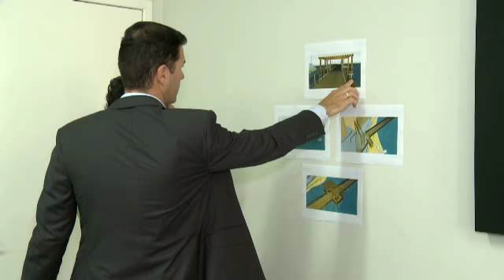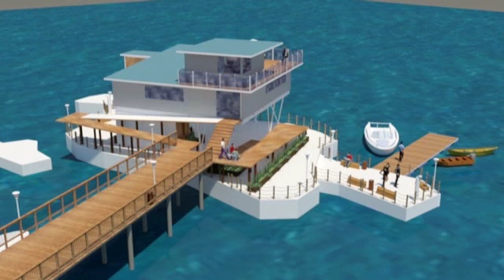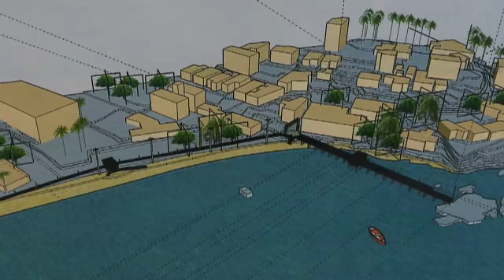Fim do prazo: trapiche de Coqueiros já deveria estar pronto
Em setembro de 2014 o Trapiche da Praia da Saudade, em  Coqueiros, foi interditado sob o risco de desabar. Em junho deste ano, o Ministério Público deu o prazo de 90 dias para a execução do projeto, mas o prazo de esgotou, e agora? Confira.